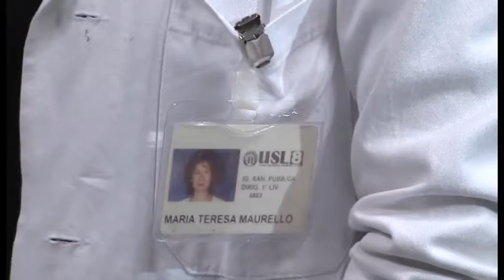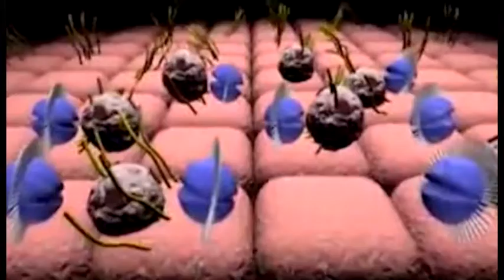Secondo caso di meningite nel 2016 ad Arezzo